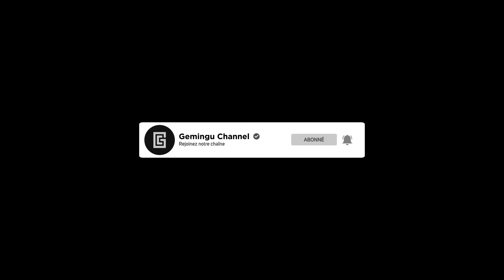DBZ Kakarot : Histoire secondaire 67 - Le retour de l'empereur - Gameplay / Walkthrough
Dragon Ball Z Kakarot : Histoire secondaire 67 - Le retour de l'empereur - Gameplay / Walkthrough

Dans cette partie du guide de Dragon Ball Z Kakarot vous retrouverez l'histoire secondaire : Le retour de l'empereur.